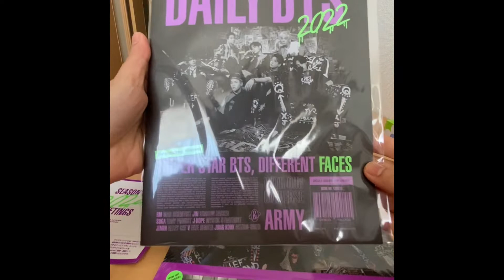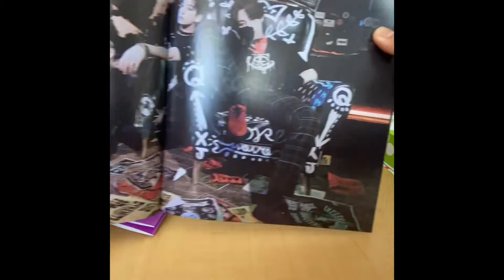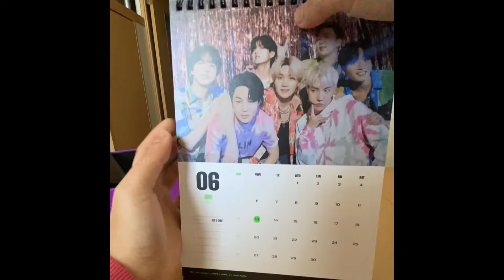BTS Season's Greetings 2022 Unboxing!